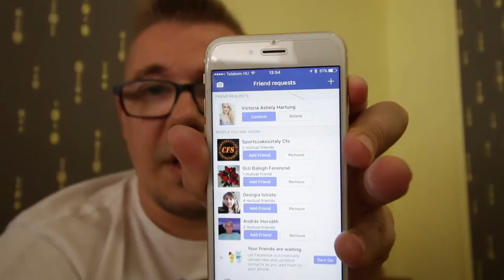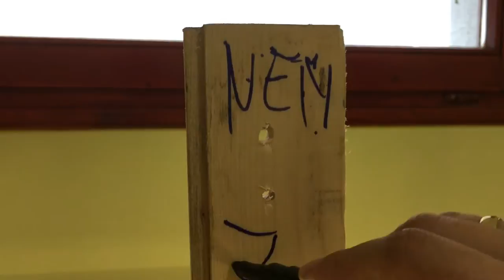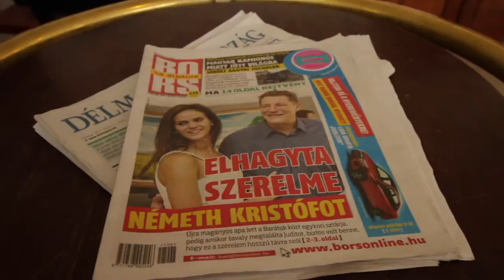Meg ne nyomd ezt a gombot!